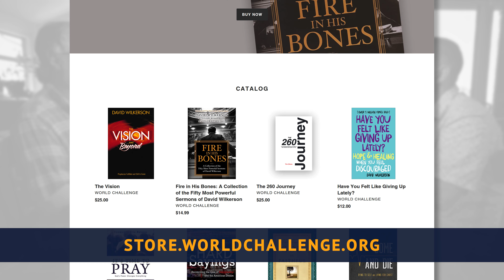Radical Love in a Self-Centered Generation - Gary Wilkerson Podcast (w/ Joshua West) - 245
A Move of God in Our Generation - Part 2

What is love? It’s such a simple seeming question, and yet the answer is more complex than we might guess. In this episode, Gary Wilkerson and Joshua West discuss how believers should define love and how that understanding redefines our entire lives. Love that has its source in God will radically transform our hearts and minds and will inevitably spill out into all of our choices and interactions with other people. The love and loving truth of Christ is the example that God wants his children to reflect in a dark world.